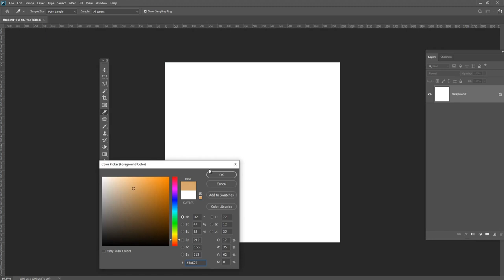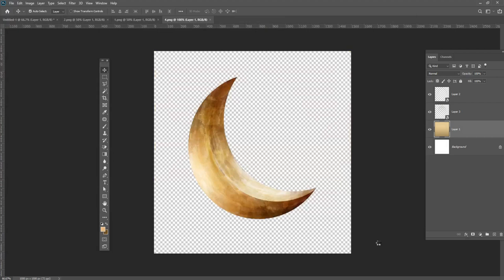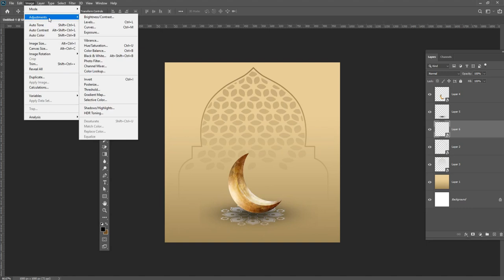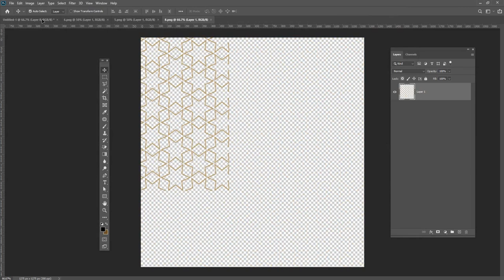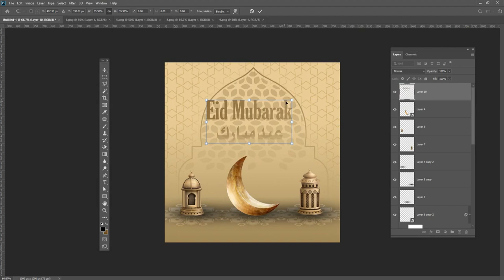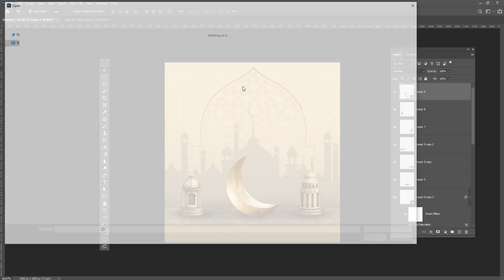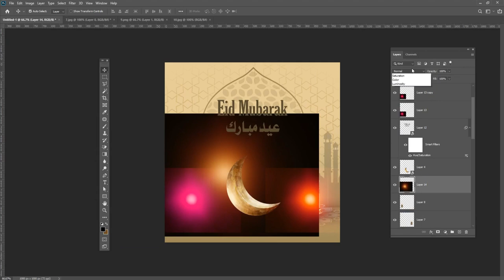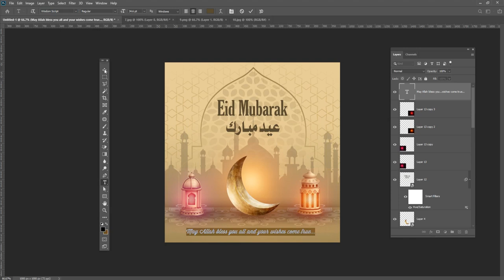Eid Mubarak | Eid ul-Fitr Mubarak design in Photoshop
Hey everyone. In this tutorial, I will  Create Eid Mubarak | Eid ul-Fitr Mubarak design in Photoshop for social media and web

Coronavirus Poster Design Tutorial in Photoshop Urdu/ Hindi